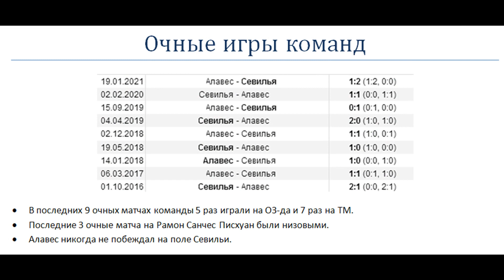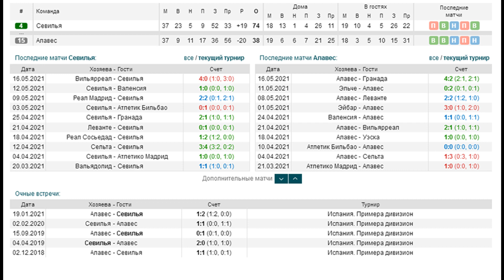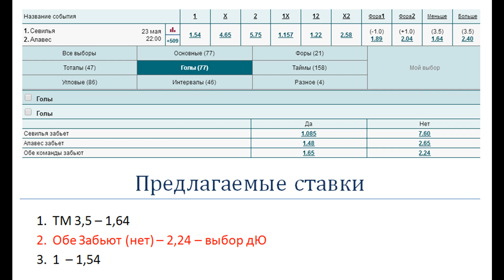Севилья - Алавес, прогноз 23 мая (38 тур Серии А)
Прогноз и ставка на матч Севилья - Алавес (23.05). Алавес никогда не побеждал на поле Севильи.